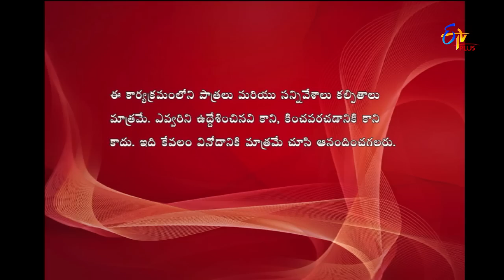Express Raja | Funny Bite 4 | 5th September 2019 | ETV Plus